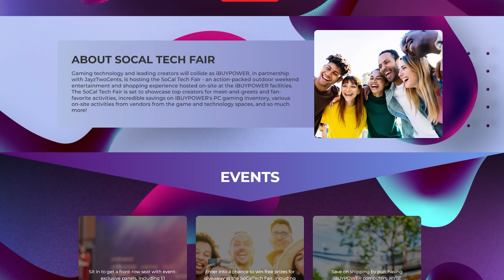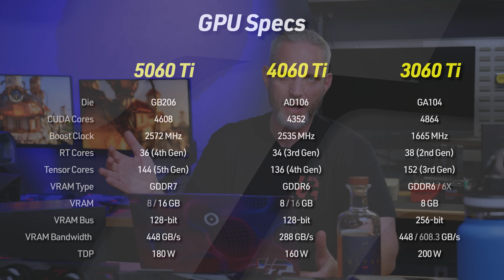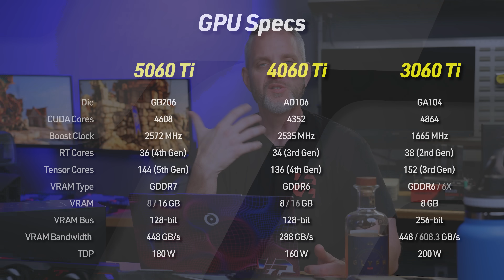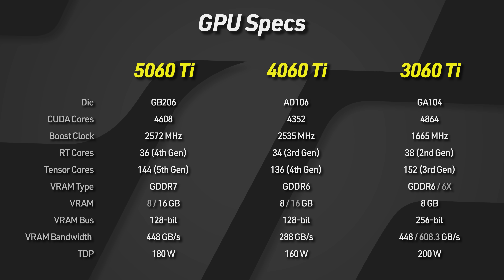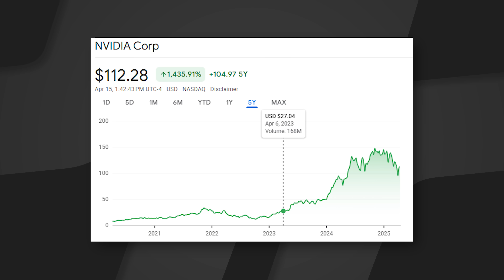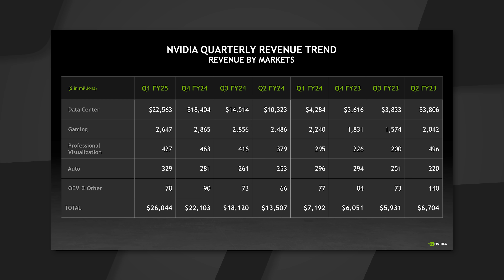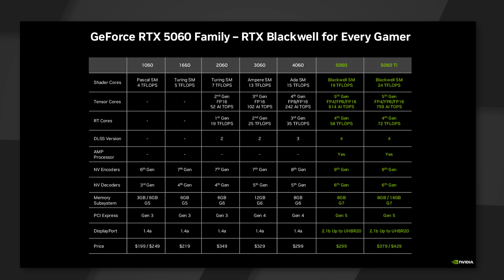5060Ti Specs, Price and Details... Is it worth it??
Well. The 5060 and 5060Ti GPUs are here... So how do they compare to previous generations of 60Ti GPUs?